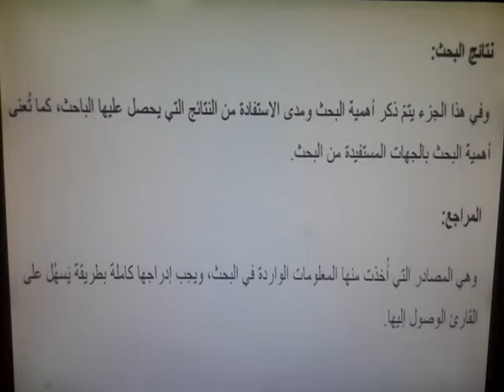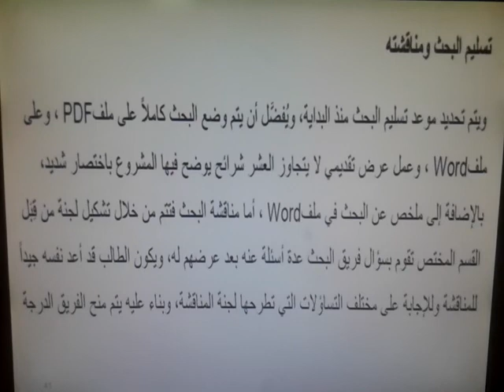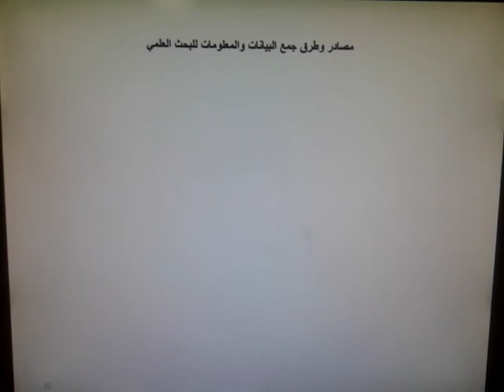محاضرة 5 طرق بحث